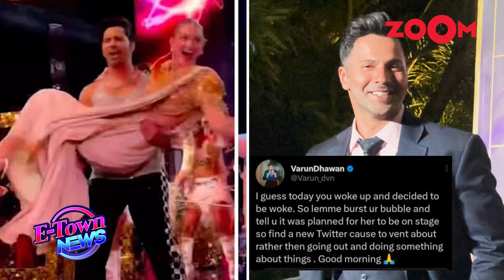Varun Dhawan’s SHOCKING controversies from biting Janhvi Kapoor’s ear to kissing Kiara Advani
Varun Dhawan is no stranger to controversies. From picking up Gigi Hadid during a dance performance at Day 2 of NMACC launch to 'biting' Janhvi Kapoor's ear during a photoshoot, the actor cannot seem to catch a break. We bring you, five times the actor had to clarify his stances on social media. Watch the video to know more.